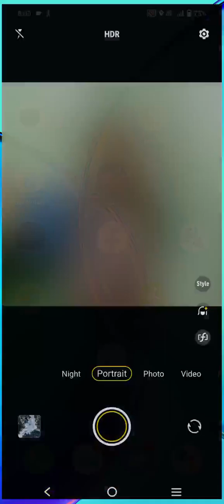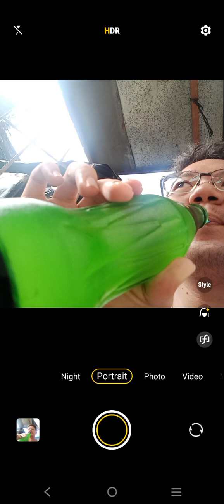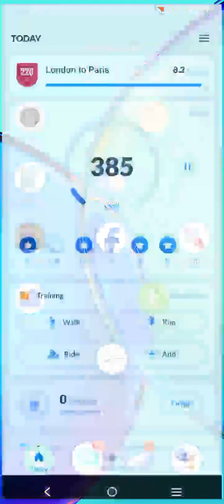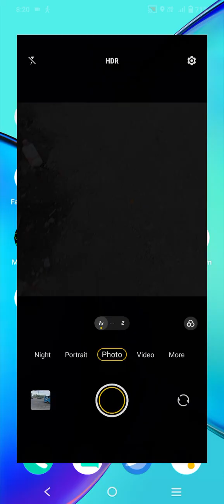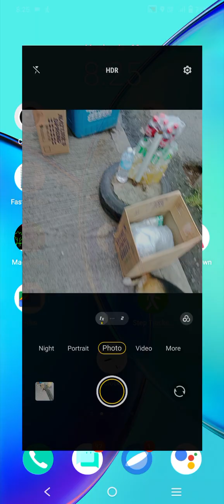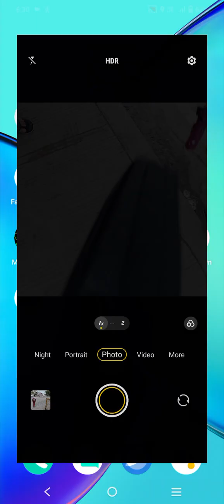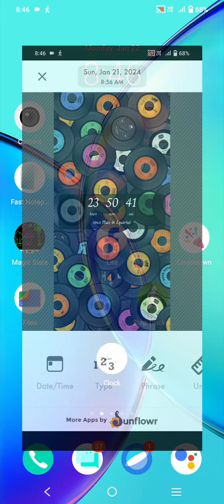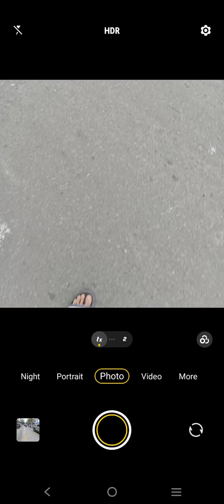Marvin Rey — Vlog 17,542